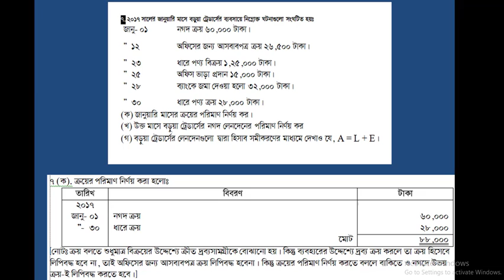হিসাববিজ্ঞানঃ লেনদেন সৃজনশীল ৭ (ক) নবম/দশম/এস এস সি